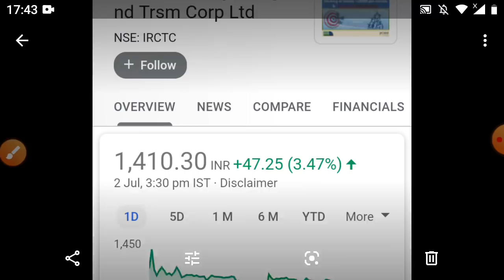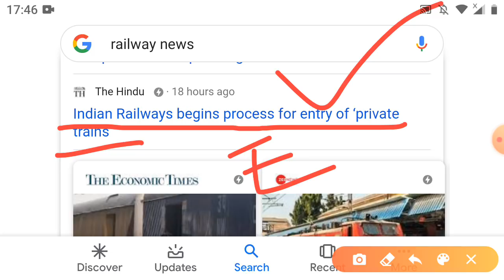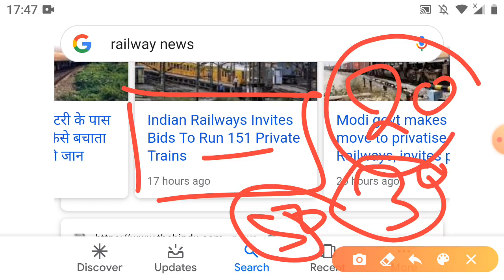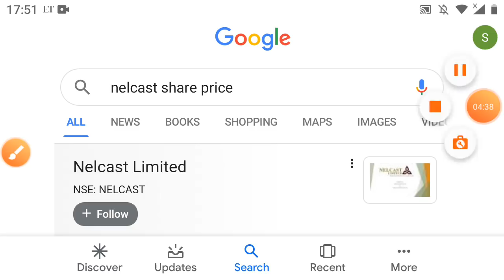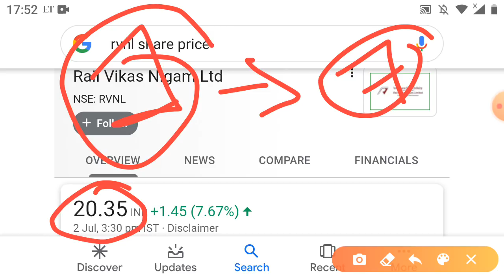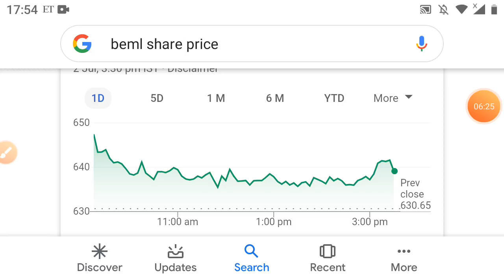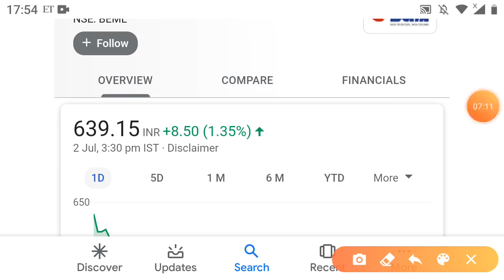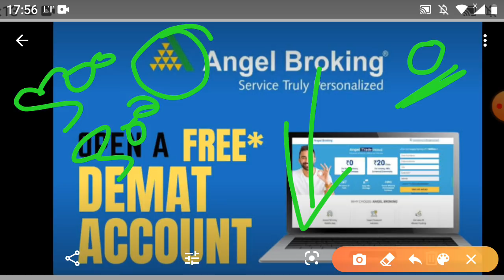Railway के लिए बड़ी खबर छोटे वाले 5 शेयर IRCTC से 2 गुना तेज ₹20 वाले शेयर धमाकेदार तेजी?